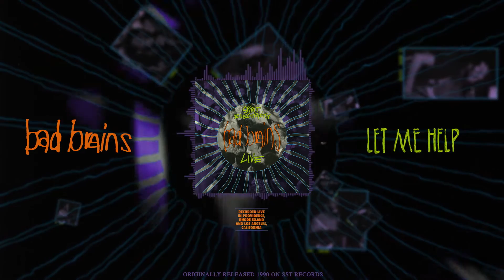Bad Brains - Let Me Help - Spirit Electricity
Spirit Electricity is an EP from hardcore punk and reggae pioneers Bad Brains recorded live in concert in 1988.

Track Listing

1. Return to Heaven
2. Let Me Help
3. Day Tripper/She's a Rainbow
4. Banned in D.C.
5. Attitude
6. Youth Are Getting Restless

Dr. Know – guitar
H.R. – vocals
Earl Hudson – drums
Darryl Jenifer – bass